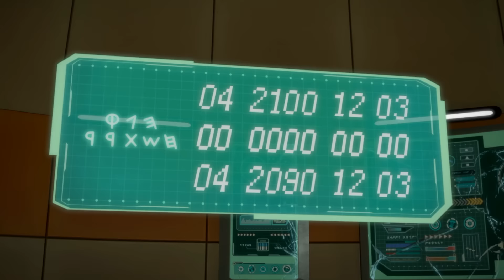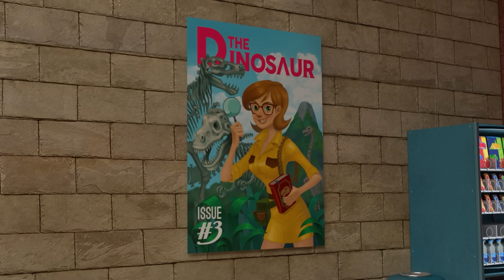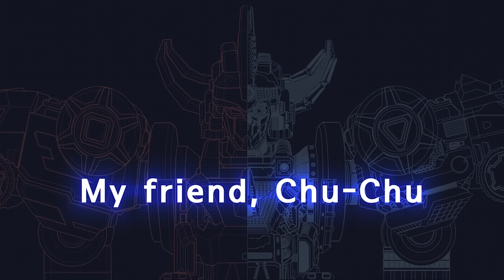Dinocore Cartoon | Galaxy Stone and Fire Sword | The Good Dinosaur | Kids Movies 2024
- Mech Dino
Dark Mech Dino: Mech Dino is possessed by the Dark energy of Darkno.
Mech Dino: Dark Mech Dino must be purified back to Mech Dino.
Disk Dino: Mech Dino can be turned into disc and used in battle.